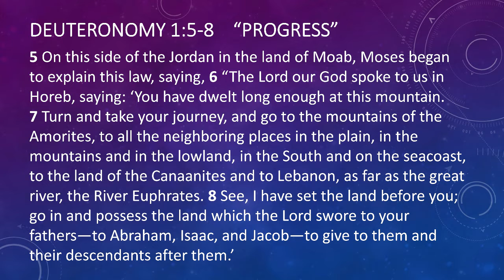Progress | Deuteronomy 1:5-8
“Progress”
Deuteronomy 1.5-8